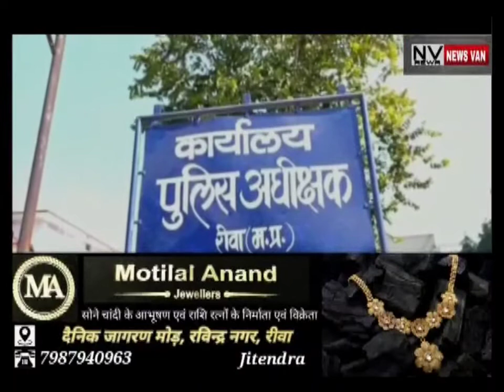14 लाख कीमत का 141 किलो गांजा पकड़ाया कार सहित दो तस्कर गिरफ्तार... पूछताछ कर जांच में जुटी पुलिस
*14 लाख कीमत का 141 किलो गांजा पकड़ाया कार सहित दो तस्कर गिरफ्तार... आरोपियों से पूछताछ कर गिरोह का पता लगाने की कोशिश जारी,,,,देखे सिटी न्यूज़ वैन रीवा की यह खबर।*